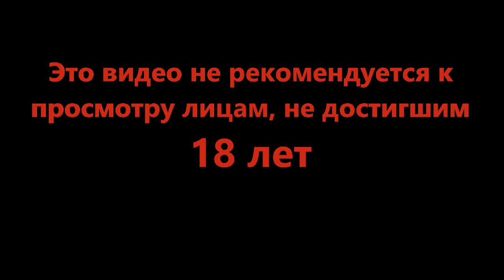Трое в лодке - Barotrauma #7